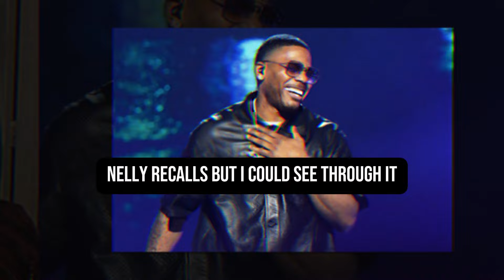Nelly Reveals Shocking Truth Of His BABY MAMA Ashanti, "She Wants to Keep ME as a Friend"